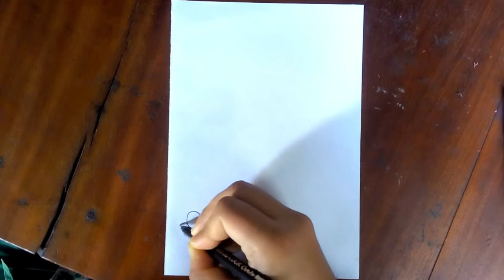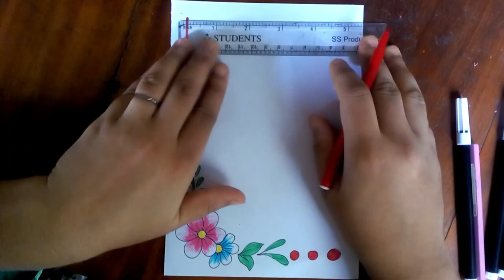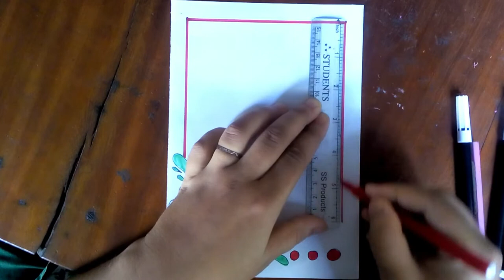Simlpe Landscape Village Scenery Drawing | প্রাকৃতিক দৃশ্য আঁকা ও রং করা | Easy Pencil Drawing